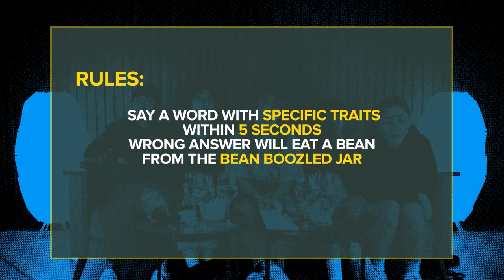We Made Our Streamers Eat BARF?! 🤢 | The Bean Boozling Word Challenge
She just ate a jellybean that tastes like ONIONS! 🤢🧅 We made our streamers do a word challenge! The penalty? Take a bean from the jar, and see if the flavor is blueberry...or onions! 😱